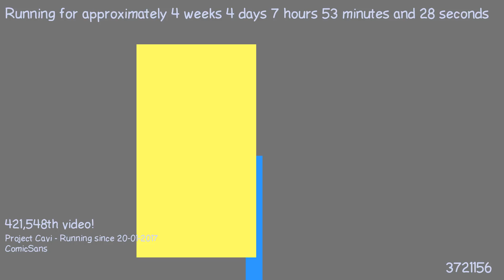1487743057 - Webdriver Cavi - O